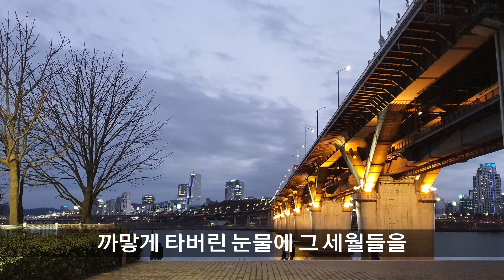엄마의 노래 금잔디 / 테너색소폰연주 송철재 (행복나눔음악봉사단)